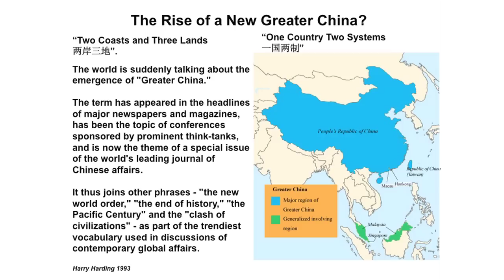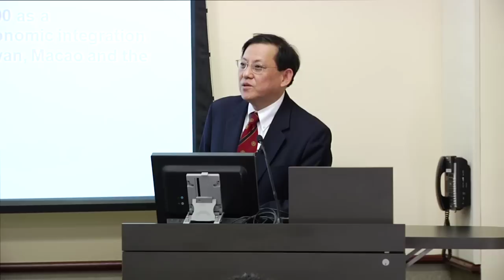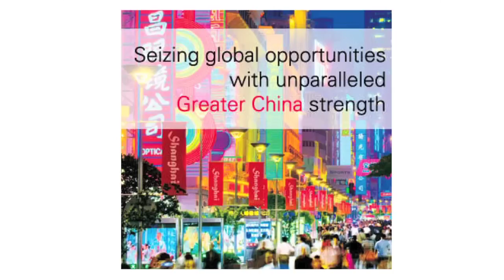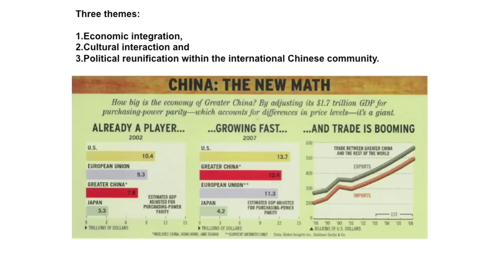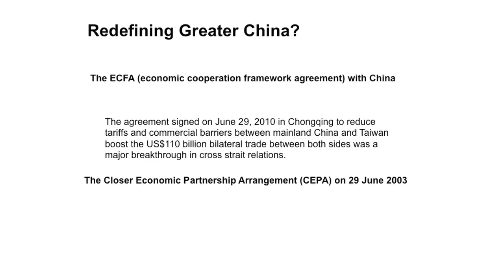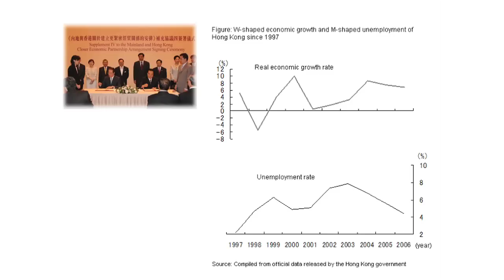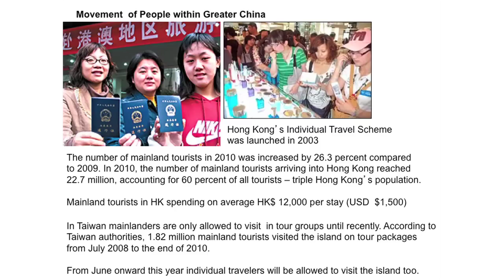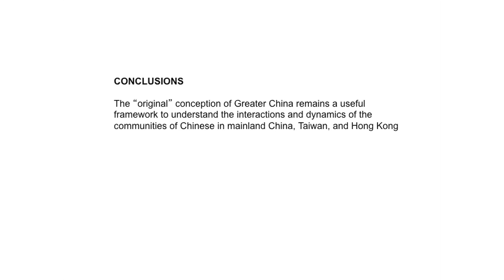China's Rise and East Asia's Regional Systems - James T.H. Tang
Professor James T.H. Tang is Dean and Professor of Political Science, School of Social Sciences, Singapore Management University (SMU). He is a specialist in international relations with special reference to China/Hong Kong and the Asia-Pacific region. Prior to joining SMU he was Professor in the Department of Politics and Public Administration at the University of Hong Kong (HKU). A graduate of HKU, he obtained his M.Phil in International Relations at Cambridge University, and Ph.D. from the London School of Economics and Political Science. Professor Tang began his academic career at the National University of Singapore in 1988 where he had his first full-time academic appointment. He joined HKU in 1991 and served as Head of the Department of Politics and Public Administration (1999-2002), Dean of Social Sciences (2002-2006), and founding director of the Master of International and Public Affairs program. Professor Tang also held visiting appointments at leading universities in China, the UK, and the US and was a Visiting Fellow at the Brookings Institution in Washington D.C. (2005-06). Professor Tang has published extensively in his field and serves on the editorial boards of a number of academic journals including Asian Politics and Policy, Journal of East Asian Studies, Pacific Review, Political Science and International Affairs of the Asia-Pacific. He is currently working on a project about the implications of the rise of China for international relations theory and regional governance in East Asia.